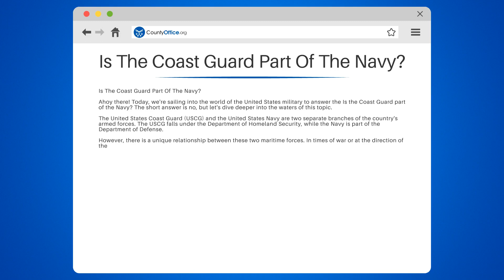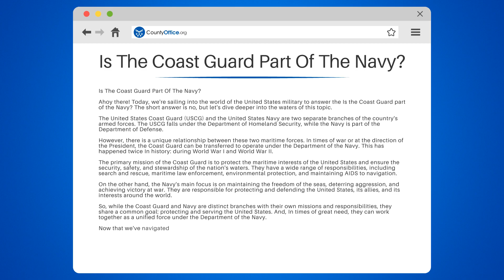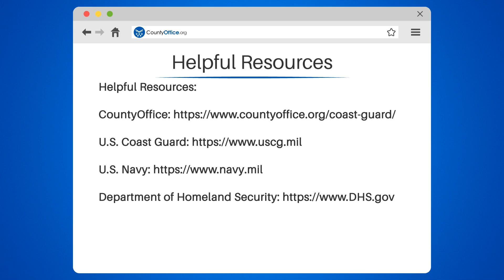Is The Coast Guard Part Of The Navy? - CountyOffice.org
Is The Coast Guard Part Of The Navy? Are you curious about the United States Coast Guard and its relationship with the Navy? In this enlightening video, we'll explore the distinctions and connections between these two maritime forces and their role In protecting our nation.

We'll begin by explaining the primary missions and responsibilities of both the Coast Guard and the Navy, highlighting their separate branches under the Department of Homeland Security and the Department of Defense, respectively. We'll then delve into the unique circumstances under which the Coast Guard can be transferred to operate under the Department of the Navy, as seen during World War I and World War II.

Whether you're interested In pursuing a career In the military or simply want to learn more about these vital organizations, understanding the Coast Guard and Navy's distinct roles and shared goals will provide valuable insight.